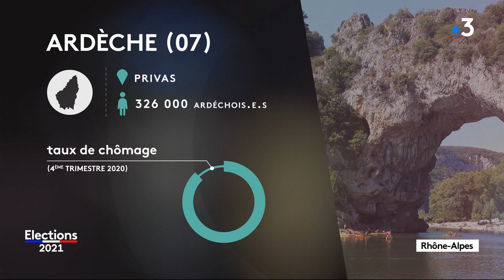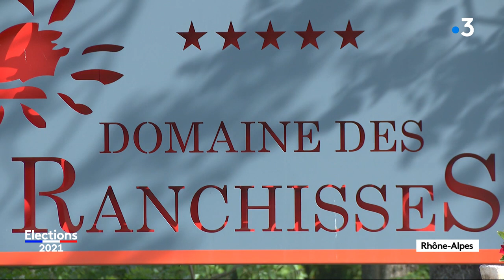ARDECHE. Élections départementales : le débat du premier tour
Cela fait 23 ans (depuis 1998) que le Conseil départemental ardéchois est acquis à la Gauche et présidé par un élu du Parti Socialiste. Mais l'Ardèche reste une terre conquête pour bon nombre de formations politiques. Sur le plateau de France 3 Rhône-Alpes, ce 7 juin 2021 : cinq candidats se sont prêtés au jeu débat sur les questions de santé, du tourisme ou encore de la fracture numérique.
- Laurent Ughetto, président PS sortant
- Céline Porquet, RN
- Mathieu Soarès- PCF- LFI
- Olivier Amrane- Divers droite

Retrouvez-nous sur :
Notre site web